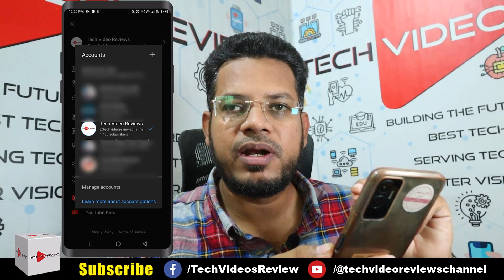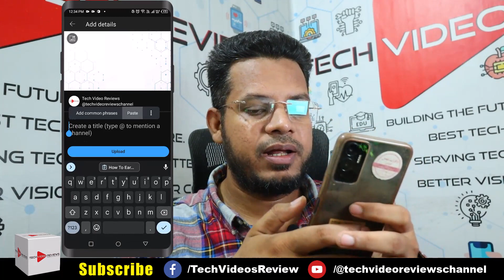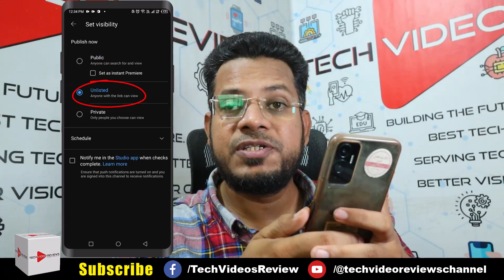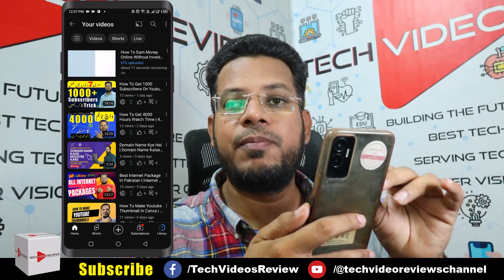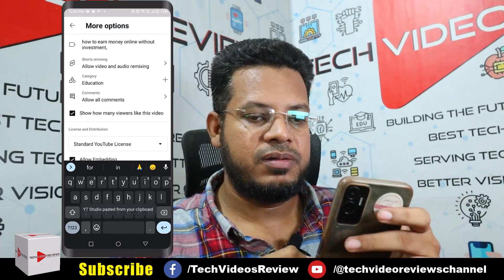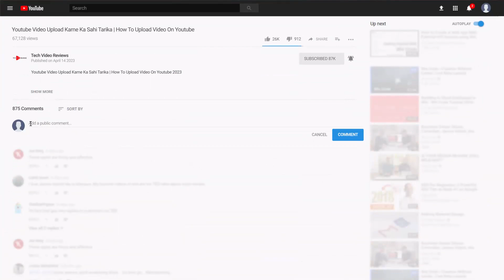How To Upload Video On Youtube 2023 | Youtube Video Upload Karne Ka Sahi Tarika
In this video you can learn how to upload video on youtube 2023 is video kay andar main ap logon ko bata raha hon youtube video upload karne ka sahi tarika